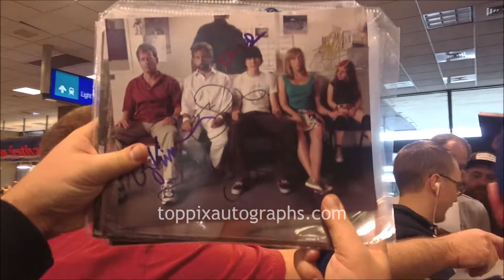Paul Dano signs autographs for TopPix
at the 2018 Sundance Film Festival in Park City, Utah.

For authentic autographed memorabilia of Paul Dano and many other celebrities, check out TopPix Autographs

TopPix Autographs is:

AFTAL Approved Dealer #103 Get the Best Deals on Authentic Autographs on our eBay Store